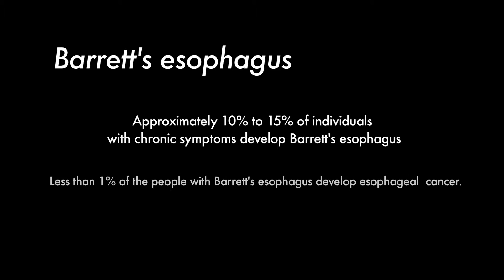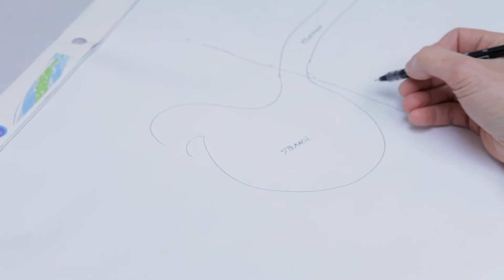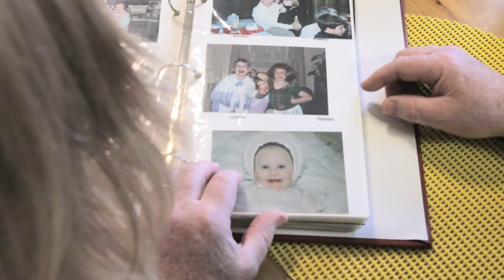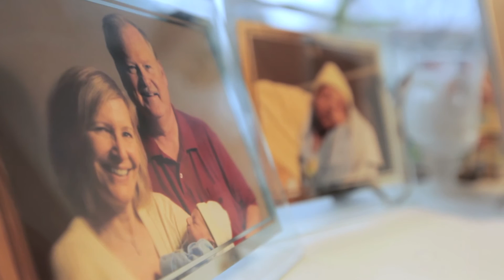Jerry Poisson - Esophageal Cancer Survivor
Jerry Poisson, father and husband, was diagnosed with esophageal cancer over seven years ago and came to the University of Michigan and met thoracic oncology surgeon Dr. Mark Orringer who gave Jerry "bonus time" with his family.